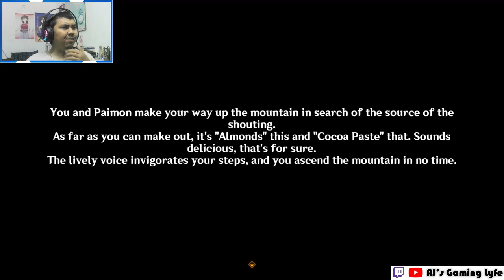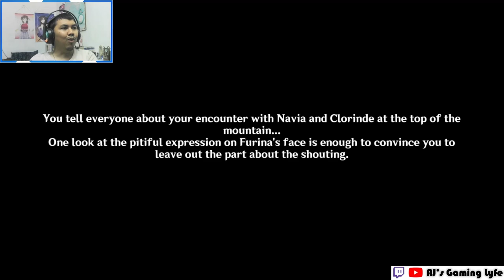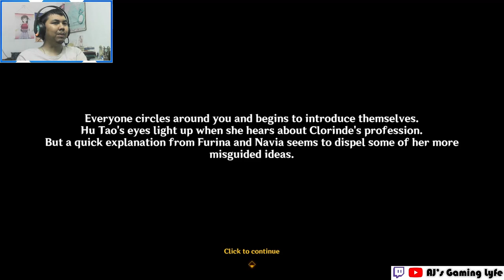AJ's REACTION: Hustle and Bustle | Vibrant Harriers Aloft in Spring Breeze - Part 4 | Genshin Impact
Here's the 4th Part/Epilogue of "Vibrant Harriers Aloft in Spring Breeze" Event Quest: "Hustle and Bustle".